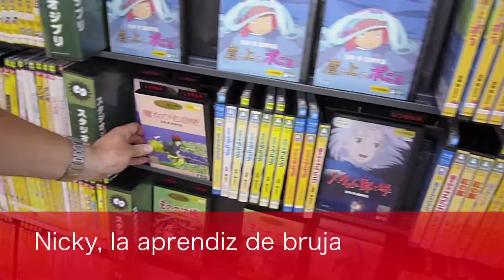聞くスペイン語 第115回「映画のタイトル」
実用スペイン語会話を覚えられる動画を配信しながら実際に授業するスペイン語講師AleとMagíのブログです。コメント・疑問は皆さんに見えるようにブログでお願いします！